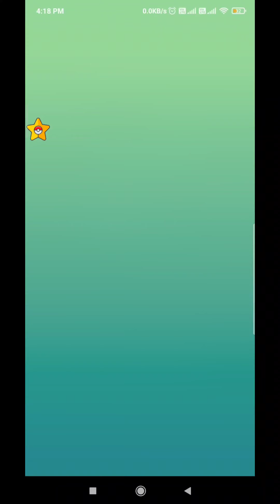Glalie Raid || Pokemon Go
Talk about Power

Let's be friends in Pokémon GO! My Trainer Code is 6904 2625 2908